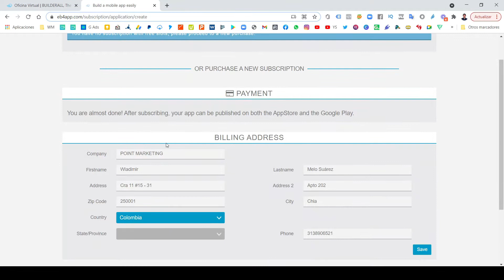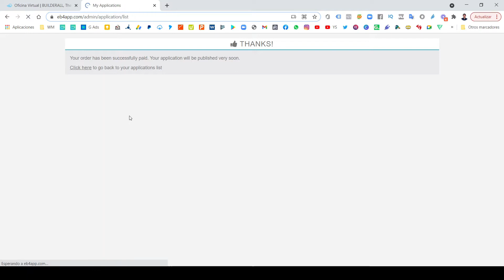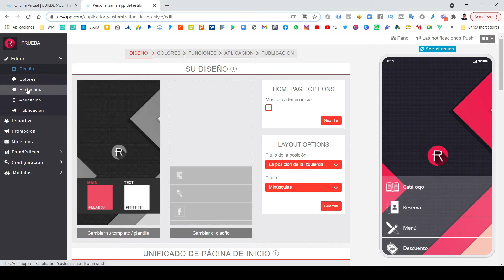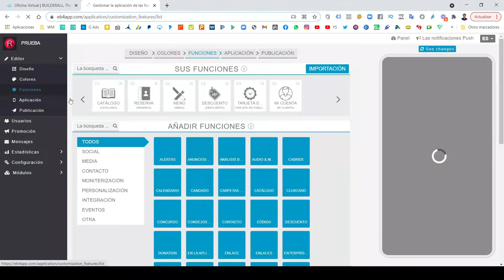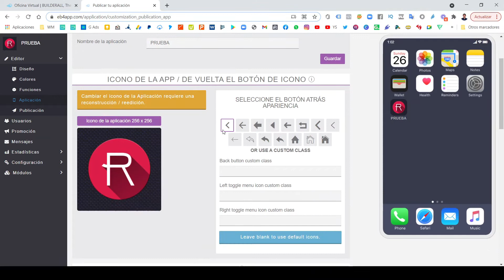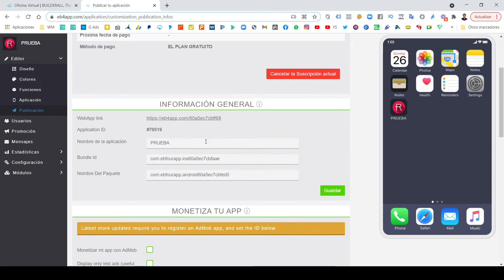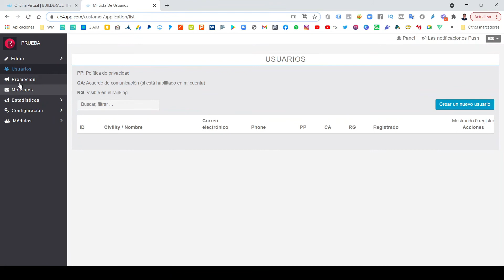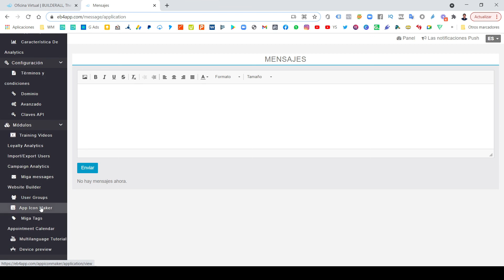App Builder Builderall - Cómo Crear Tu Aplicación Móvil